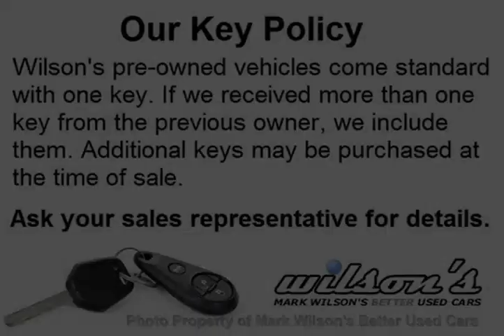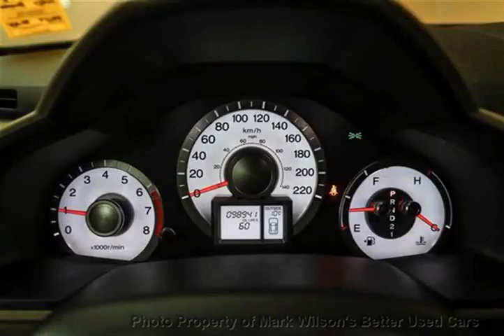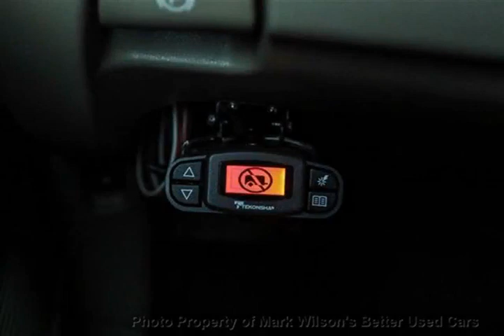Mark Wilsons Better Used Cars - 2010 Honda Pilot LEATHER! SUNROOF! CAMERA! 8-PASS! HEATED SEATS! RE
Mark Wilsons Better Used Cars - 2010 Honda Pilot LEATHER! SUNROOF! CAMERA! 8-PASS! HEATED SEATS! RE DD-AB503784